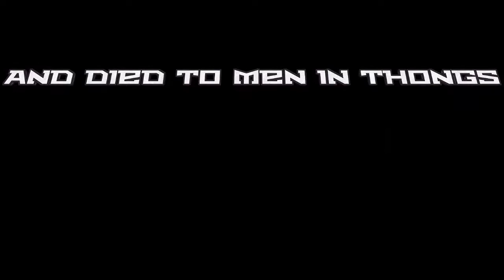Reel Week 5 - Art thou irate, mate?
Nothing was harmed in the making of this video.

Except for my own mental state and health-insurance.